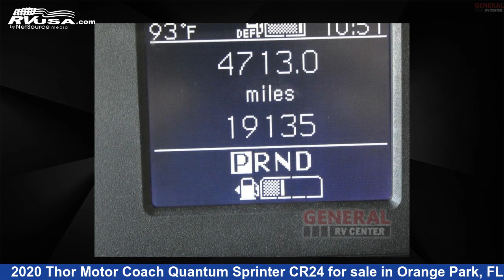Unbelievable 2020 Thor Motor Coach Quantum Sprinter Class C RV For Sale in Orange Park, FL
This 2020 Thor Motor Coach Quantum Sprinter CR24 is a Class C RV. It is located in Orange Park, FL 32073 and is offered for sale by General RV Center. This Used Thor Motor Coach Is 25' 0" in length and features sleeps 5, Slideout, and 30 gal fresh water capacity. The floorplan layout of this Class C features Bunk Over Cab, Outdoor Entertainment. This 2020 Thor Motor Coach Quantum Sprinter CR24 is built on a Mercedes-Benz Sprinter 3500 chassis.